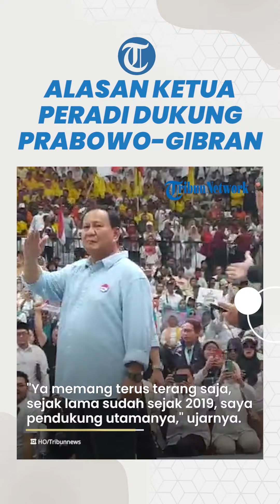Otto Hasibuan Ungkap Alasan Setia Dukung Prabowo-Gibran: Dia Sudah Selesai dengan Dirinya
TRIBUN-VIDEO.COM - Ketua Perhimpunan Advokat Indonesia (Peradi) Otto Hasibuan mengungkap, alasan dirinya mendukung pasangan nomor urut 2 Prabowo Subianto-Gibran Rakabuming Raka di Pilpres 2024.

Menurut Otto, dirinya sudah mendukung Prabowo di pilpres sejak kontestasi sebelumnya pada 2019.

"Ya memang terus terang saja, sejak lama sudah sejak 2019 juga saya memang pendukung utamanya Pak Prabowo. Saya bahkan timnya di sana dulu. Jadi saya konsisten mendukung dia karena saya yakini dia adalah mampu memimpin bangsa ini," ujar Otto saat dihubungi, Selasa (28/11/2023) malam.

"Dia orang baik, dia orang jujur, ya. Dan bagi dia kehidupan dunia ini rasanya kehidupan-kehidupan material bagi dia kan sudah selesai. Dia sudah selesai dengan dirinya," sambungnya.

Ia pun meyakini bahwa Prabowo merupakan sosok yang mampu memimpin bangsa Indonesia dengan baik bila kelak terpilih.

"Saya yakin dia akan bisa memimpin negeri ini dengan baik, menegakkan hukum dan keadilan. Jadi saya berjuang untuk dia," tuturnya.

Di sisi lain, ia mengklaim, sudah lama bergabung ke dalam Tim Kampanye Nasional (TKN) Prabowo-Gibran.

Namun, karena persoalan strategi, dirinya baru diumumkan secara resmi bergabung ke dalam barisan TKN pada hari ini.

Struktur TKN Prabowo-Gibran sendiri sebenarnya sudah diumumkan sejak awal November 2023 lalu.

"Hahahaha. Sudah lama sebenarnya. Sudah lama. Tapi ya mungkin ada ya strategi lah. Ada strateginya lah ya. Tapi sudah lama," imbuh Otto.
Sebagai informasi, Ketua TKN Prabowo-Gibran, Rosan Perkasa Roeslani hari ini mengumumkan sejumlah nama yang bergabung ke dalam barisan TKN, termasuk Otto.

Tak hanya bergabung, Otto juga didapuk menjadi Wakil Ketua TKN Prabowo-Gibran.

Artikel ini telah tayang di Kompas.com dengan judul "Otto Hasibuan Ungkap Alasan Dukung Prabowo: Dia Sudah Selesai dengan Dirinya", Klik untuk baca
VP: Khistian Tauqid Ramadhaniswara